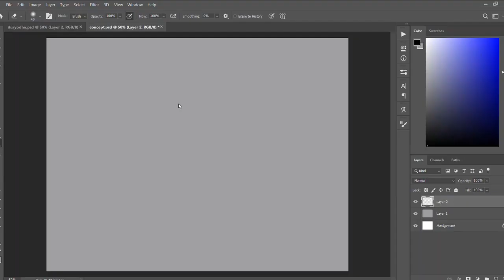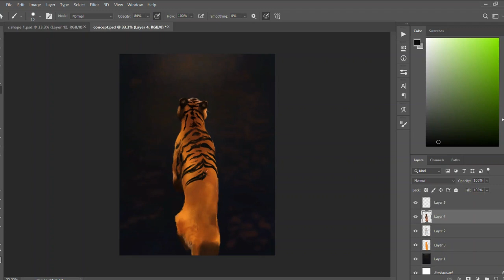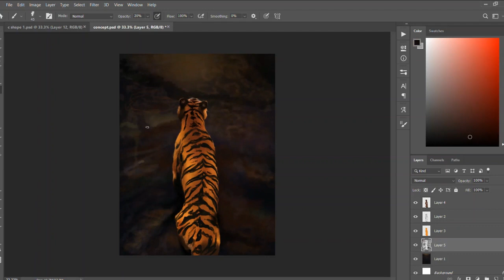Tiger | Digital Painting Process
In this video I'll be showing you my process of Digital painting.
Reference: Pinterest.